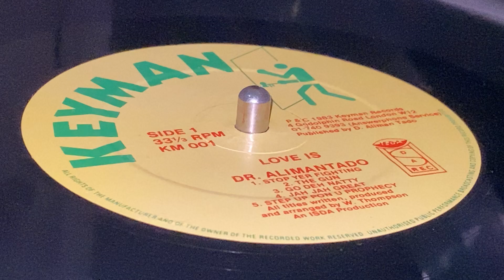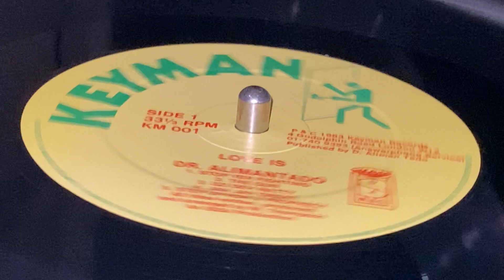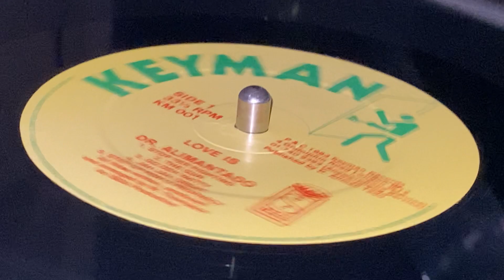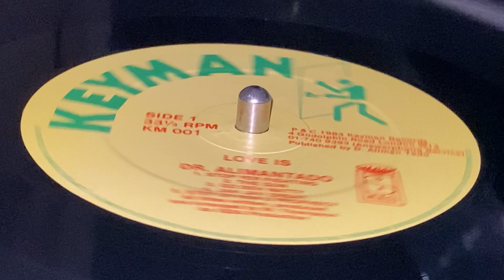DR ALIMANTADO ~ Go Deh Natty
Prod, Arr, Written & Directed : Winston Thompson for I.S.D.A ~ KEYMAN ~ LP (Love Is, Track A3) ~ 1983 ~ UK ~ Conquer Me Riddim ~ Dist, Mkd, Mfd, (p) & (c) : Keyman Records ~ Rec : Channel One Recording Studio, Ariwa Studios, King Tubby's Studio, Joe Gibbs Studio, Chalk Farm Studios, The Black Ark ~ Remix : Ariwa Studios ~ Eng : Bunny, Doc Alimantado, Earnest, Errol Thompson, Maxie, Lee "Scratch" Perry, Macka Dub, Mad Professor, Sid Bucknor ~ Rec : Lee Perry ~ Backing Band : Jackie Brown All Stars, Lenroy Muffet Allstars, Doc Alimantado Experience, Revolutinaries, Upsetters ~
Bass : Family Man, Flabba, Fulwood, Robbie
Drums : Benbow, Santa, Carlie, Sly
Drums : Doc Alimantado, Macka Dub
Drums [Sint] : Doc Alimantado, Lancelot "Maxie" McKenzie, Macka Dub, Popey
Guitar : Reggie, Bingy Bunny, Bo Pee, Chinna, Lloyd Parks, Tony Chin
Horns : Headley, Bobby Ellis, Herman Marquis, Trammy
Keyboards : Ansel, Agustus Pablo, Bobby Kalphat, Dennis Ferron*, Wire*, Easy Snappin', Glen Adams, Tarzan
Percussion : Barnabas, Bongo Herman, Skully, Sky High, Sticky ~ Artwork : Tony ~